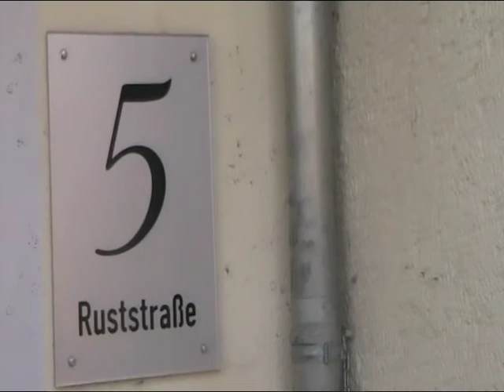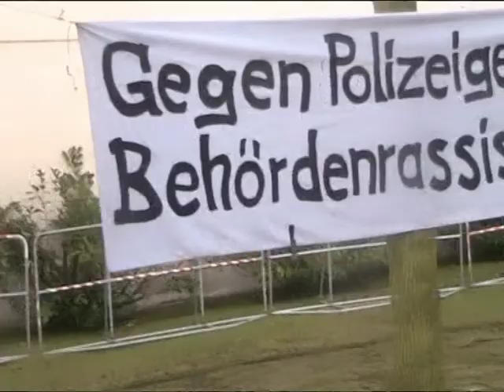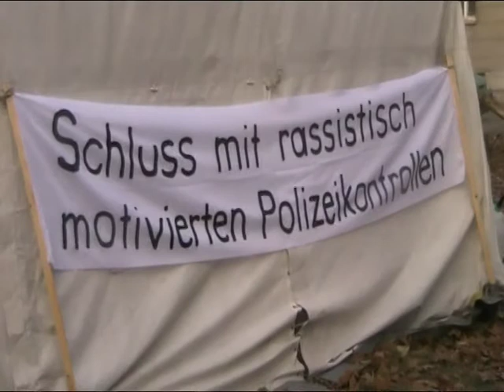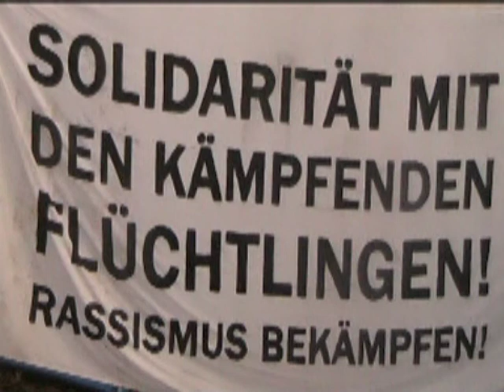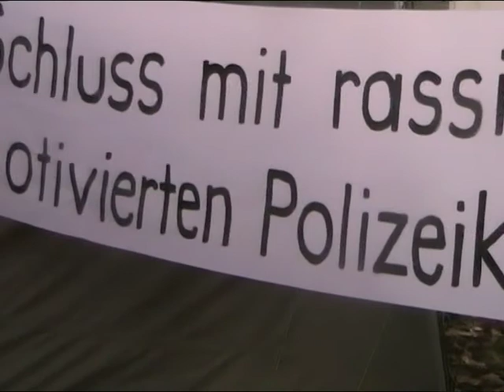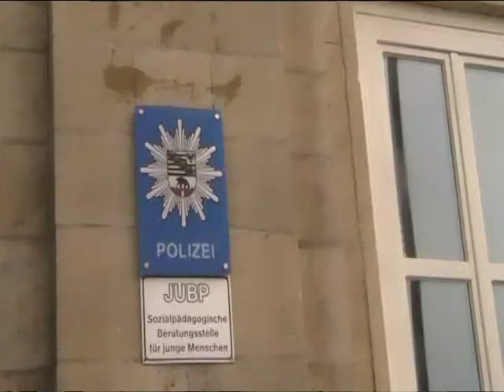einspielung magdeburg oury jalloh staatsanwaltschaft dessau schnitt fertig